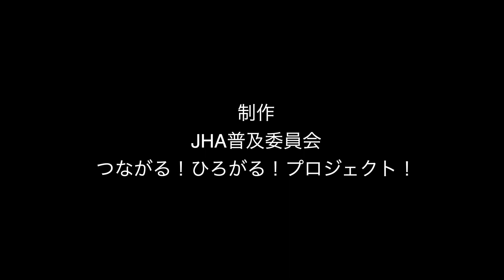【親子でホッケー】ドリブル練習〜4カラーボールコントロール〜【トミさんコーチングNo.09】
つながる！ひろがる！プロジェクト！
日本ホッケー協会公式のジュニア向け練習動画の配信がスタート！

４色の映像で1人でもトレーニングができる！
映像リンクはこちら！

【映像制作】
JHA普及委員会
つながる！ひろがる！プロジェクト！実行委員会

【コーチ紹介】
冨田 恭平 (トミさん)
Hiroshima Buena Vista Hockey Club ヘッドコーチ
JHA 日本ホッケー協会 普及委員会
J-STARプロジェクト ホッケー競技 実施副責任者
JSPO公認コーチ４ホッケー競技